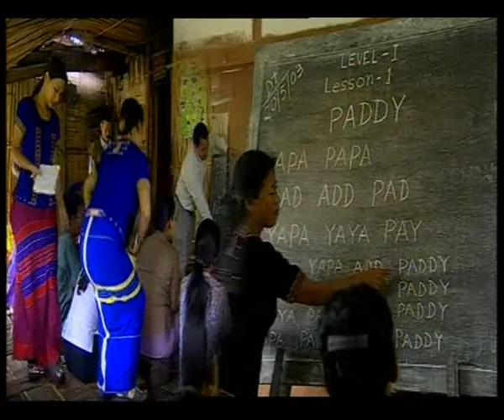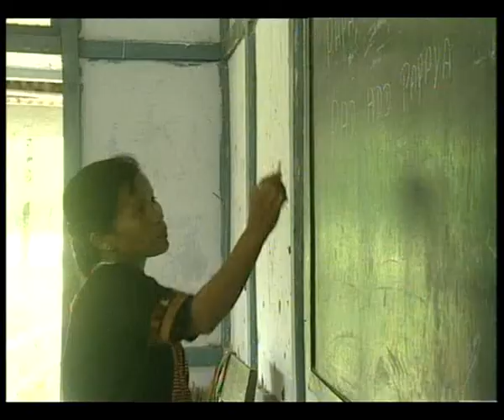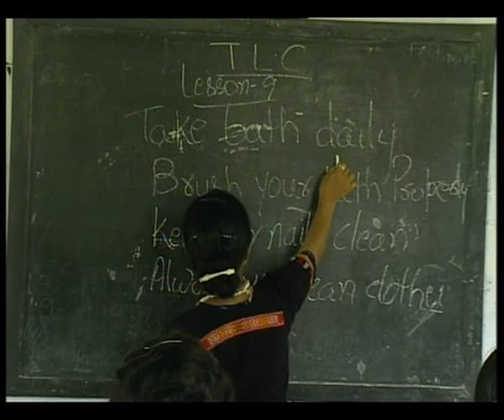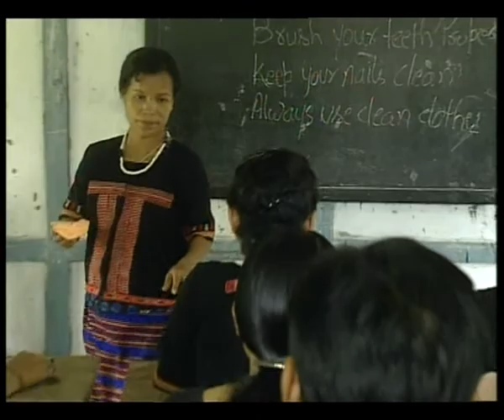A STORY MISSIMI ARUNACHAL PRADESH